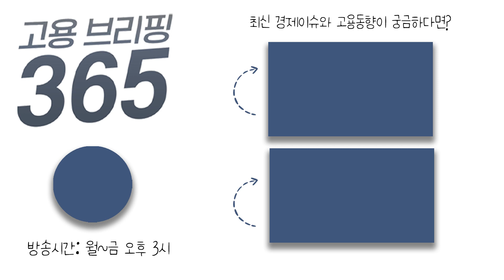청년들 몰리는 자격증은?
[오늘의 이슈픽] 청년들 몰리는 자격증은?
취업하려는 자, 그리고 이미 취업해서 일하고 있는 직장인들의 마음까지 속속들이 알 수 있는 조사 결과 들고 왔는데요. 나이도 성별도 떠나 모두가 취득하려고 노력하는 자격증에 대한 소식입니다. 이슈픽에서 알아봅니다.

👩🏻 MC : 김나연 아나운서
🧑🏻 출연자 : 김지수 기자